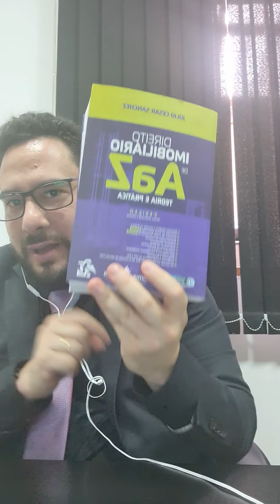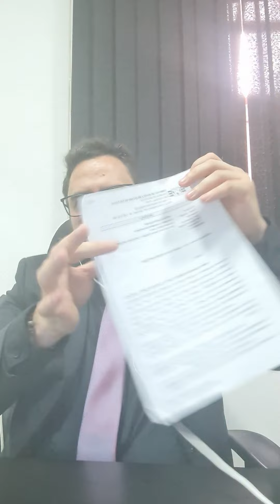Advogado Especialista em Mudança de Nome